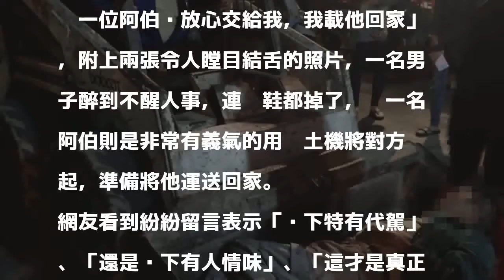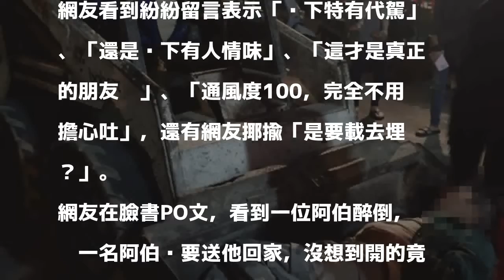喝到爛醉 友人義氣開山貓送他回家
鄉下特有代駕，友人霸氣開山貓送你回家。圖擷自 分享